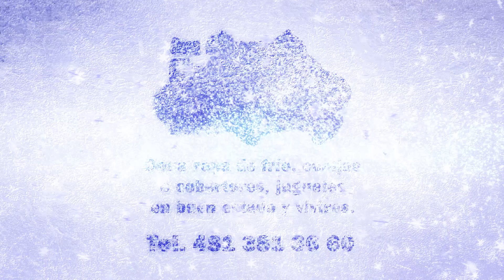Cd Valles. Empleado cayó de camión al descargar mercancía.